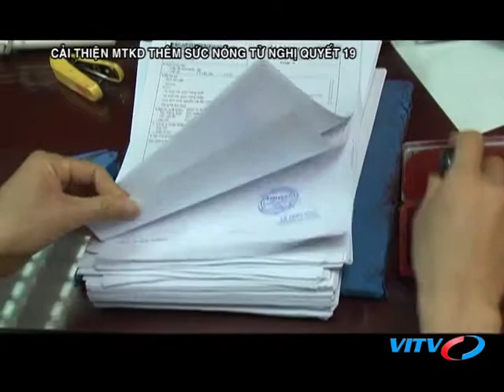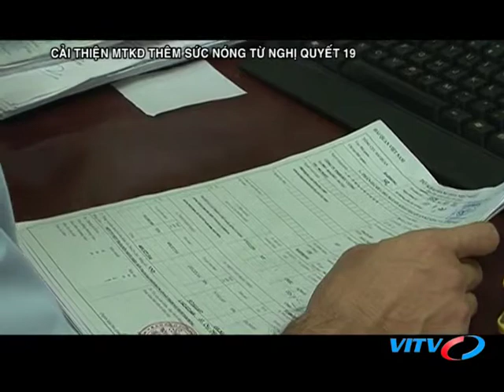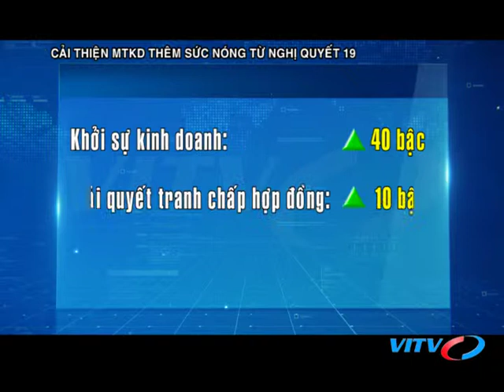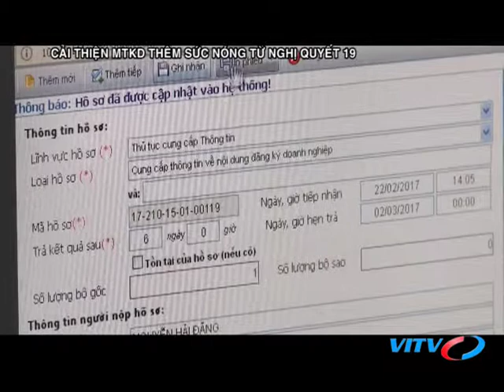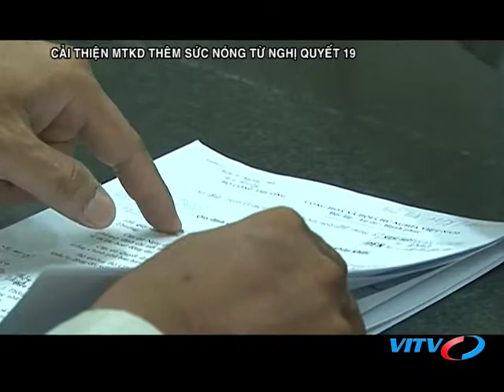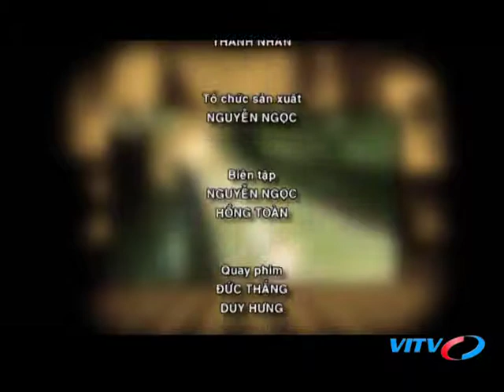VITV - Tiêu điểm kinh tế - Cải thiện môi trường kinh doanh thêm sức nóng từ Nghị quyết 19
VITV - Tiêu điểm kinh tế - Cải thiện môi trường kinh doanh thêm sức nóng từ Nghị quyết 19 phát sóng 21:15 ngày 20/05/2018